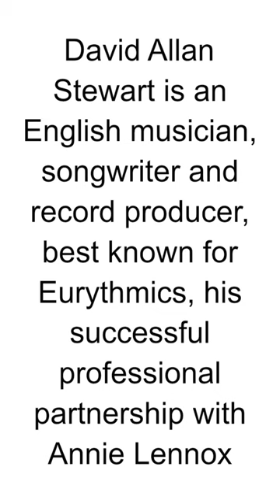HBD - Dave Stewart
Dave Stewart, whose full name is David Allan Stewart, is a British musician, songwriter, and record producer. He was born on September 9, 1952, in Sunderland, England. Stewart is best known as one half of the British music duo Eurythmics, along with singer Annie Lennox. Here are some key highlights of Dave Stewart's career:

Eurythmics: Stewart and Annie Lennox formed Eurythmics in the early 1980s. The duo achieved international success with their distinctive blend of new wave, pop, and electronic music. Some of their most famous songs include "Sweet Dreams (Are Made of This)," "Here Comes the Rain Again," "Would I Lie to You?" and "There Must Be an Angel (Playing with My Heart)."

Solo Career: In addition to his work with Eurythmics, Stewart has released several solo albums. Notably, his solo single "Lily Was Here" (featuring saxophonist Candy Dulfer) became a major hit in Europe in 1989.

Producer and Songwriter: Dave Stewart has a prolific career as a producer and songwriter. He has worked with a wide range of artists across various genres, including Tom Petty, Mick Jagger, Bob Dylan, Stevie Nicks, Bono, and No Doubt, among others.

Collaborations: Stewart is known for his collaborative efforts with other musicians. He co-wrote songs with artists like Tom Petty ("Don't Come Around Here No More") and Mick Jagger ("Old Habits Die Hard"). He was also part of the supergroup The Traveling Wilburys alongside George Harrison, Bob Dylan, Roy Orbison, and Jeff Lynne.

Film and Television: Dave Stewart has composed music for films and television. One of his notable contributions was to the soundtrack of the film "Alfie" (2004). He has also composed for stage productions.

Charitable Work: Stewart has been involved in various charitable and humanitarian projects. He co-founded "Greenpeace The Rainbow Warriors" and has supported initiatives related to climate change and social causes.

Awards: Throughout his career, Dave Stewart and Eurythmics received numerous awards and accolades, including Grammy Awards and Brit Awards.

Dave Stewart's contributions to the music industry, both as a performer and a behind-the-scenes creative force, have left a lasting impact. His versatile talent as a musician and producer has made him a respected figure in the world of popular music.